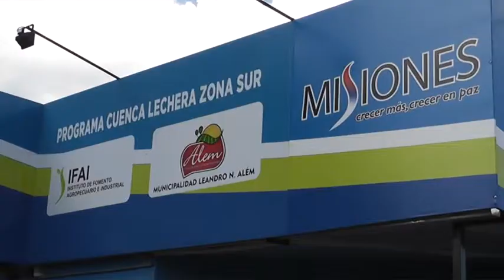Hugo Passalacqua recorrió instalaciones Leandrito